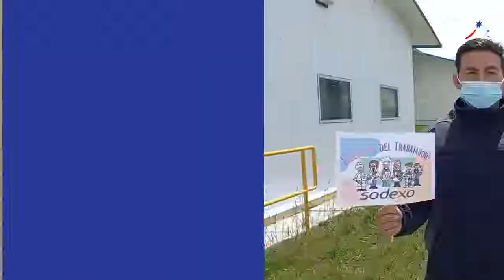Día del Trabajo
En Sodexo, el ser humano está en el centro de todo lo que hacemos y somos conscientes de que la base de nuestra organización son nuestros colaboradores y colaboradoras.

Por ello, en este Día del Trabajo, queremos agradecer a toda la FamiliaSodexo por su ardua labor y compromiso constante que permiten que alcancemos nuestros objetivos año a año y así juntos podamos impactar positivamente en nuestro país.

¡Feliz Día del Trabajo!